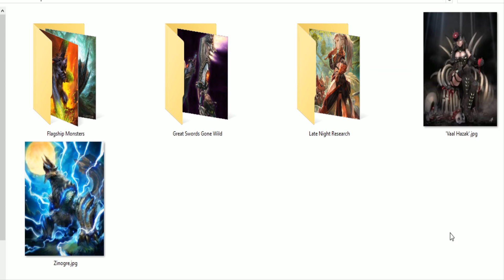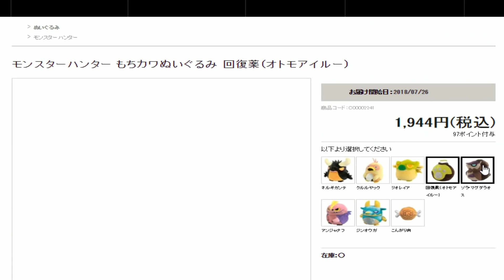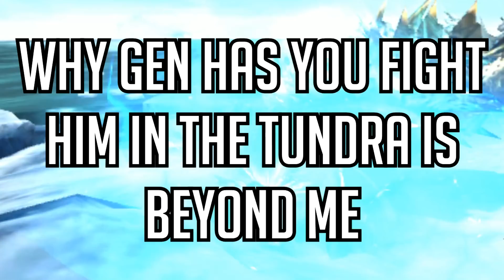New Behemoth Info - Zinogre Comparison - New Future - Monster Hunter World! (Lore/Discussion/Theory)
So the evidence is here and the potential is gigantic! Enjoy!

Monster Hunter World Behemoth crossover is coming! However the most interesting thing about it is Monster Hunter World Zinogre skeleton is happening! Was this always planned or this a product of the immense success? We have a lot to discuss as we talk Monster Hunter Lore and theory and examine the likelihood of Monster Hunter Zinogre appearing in Monster Hunter World along side this final fantasy crossover! Oh it's gonna be good!